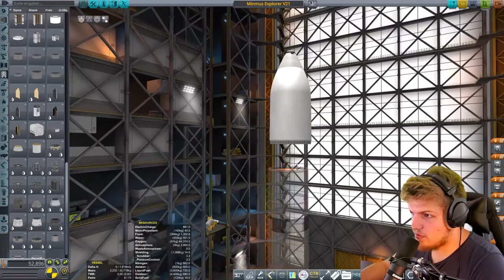Die Kapsel explodiert // #179 // Kerbal Space Program